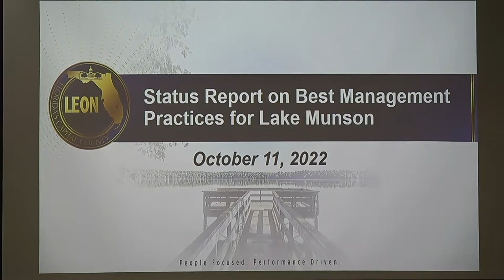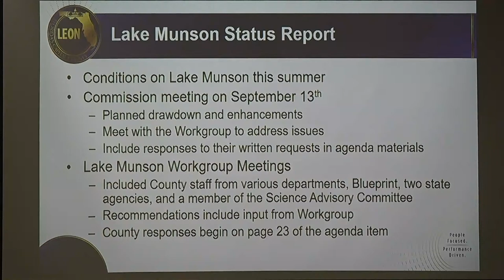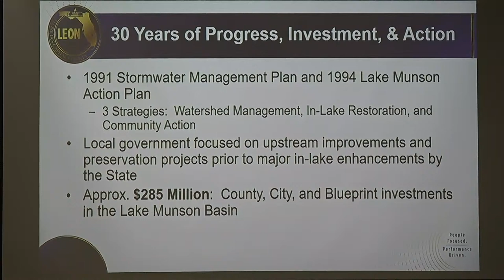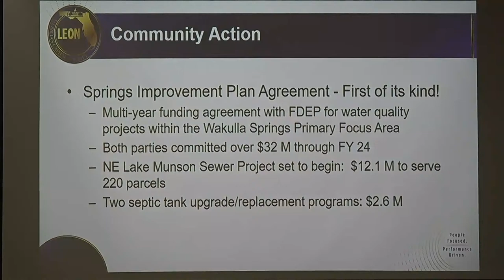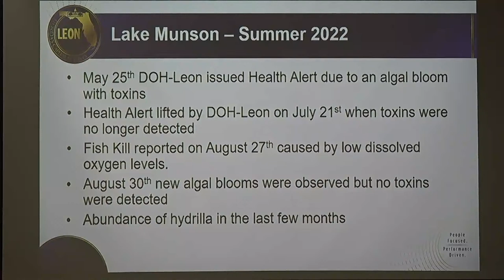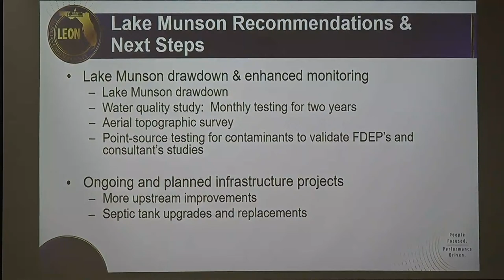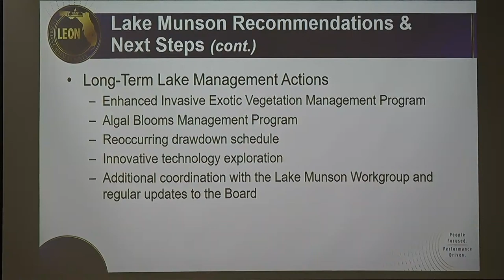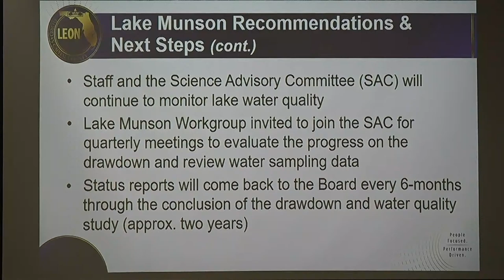Board of County Commissioners Meeting - October 11, 2022